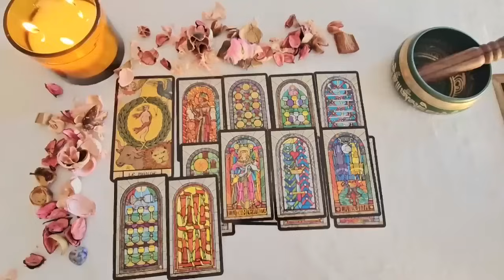CAPRICORN 💓 GOD SHOWED THEM THE TRUTH ABOUT YOU IN THEIR DREAMS😯 AND NOW THEY'RE SCARED🤐